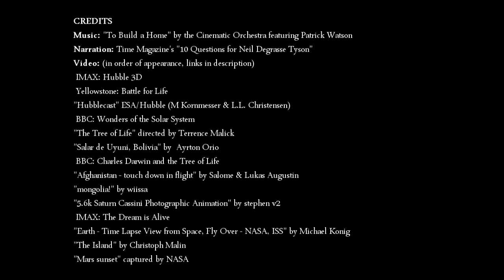'The Most Astounding Fact' - Neil deGrasse Tyson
Neil deGrasse Tyson, Astrophysicist